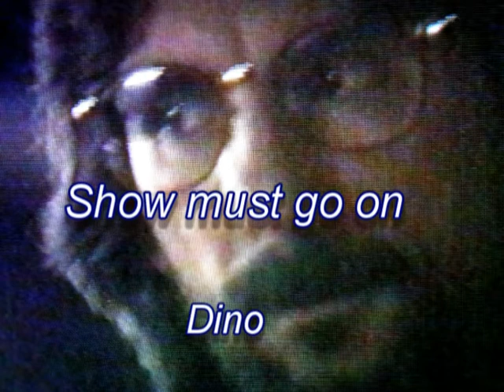Show must go on - Dino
Un grande successo dei Queen, e un ricordo per quel grande artista che e' stato Freddie Mercury, la voce e' di Dino.